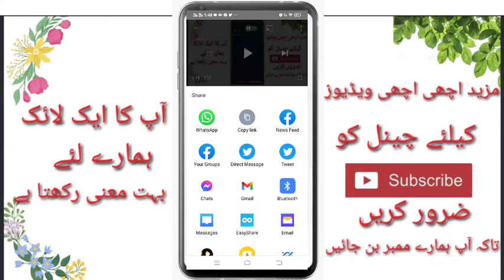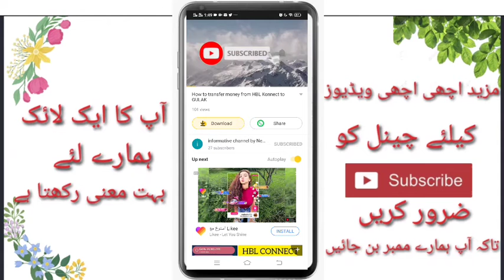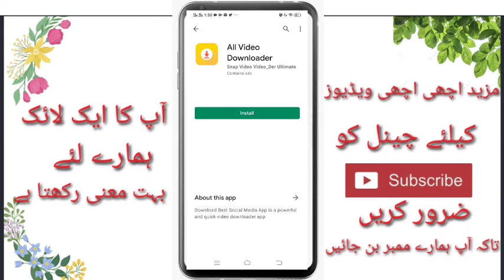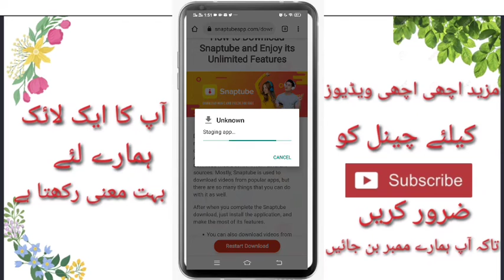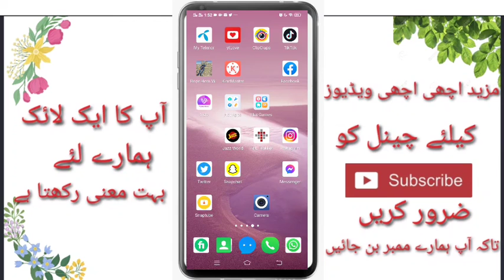How to download all video in snaptube